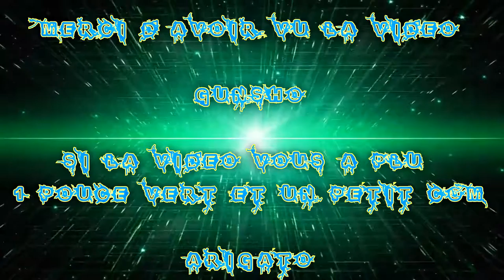[FR] let's Play De Final Fantasy Type-O HD #16 Mission D'infiltration d'Iscah | Mob | Up lev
Et voilà la suite de mes aventure sur  Play Final Fantasy Type-0 !

J’espère que vous apprécier ce retour dessus !

Mission D'infiltration d'Iscah et fin mission X Mob X Up lev !

Info Complémentaire !

Enjoy !! Gunsho !!